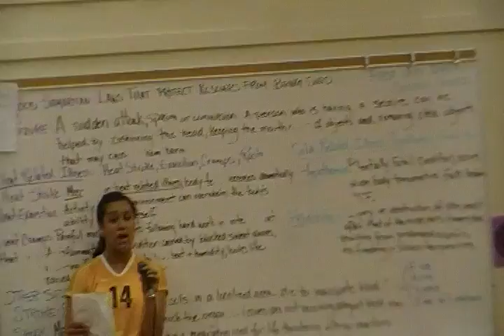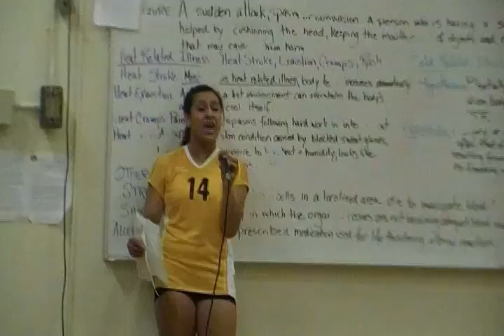Taylor Lewis singing the National Anthem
Taylor singing the National Anthem at the Senior Night Volleyball 2011.  Go Lions!